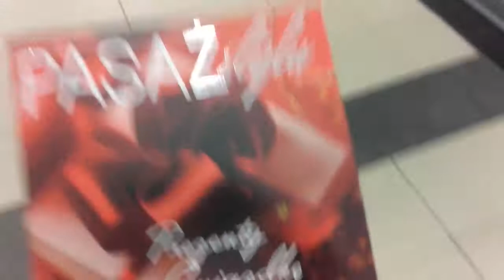ПОЛЬША ПРОГУЛКА///ТРЦ МАГАЗИНЫ СКЛЕПЫ